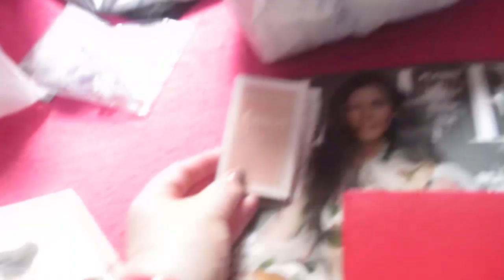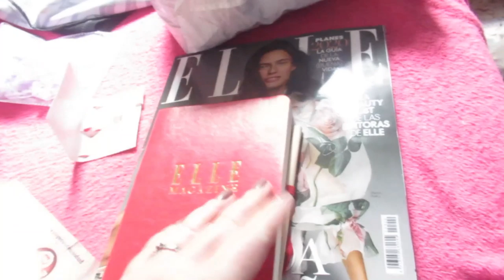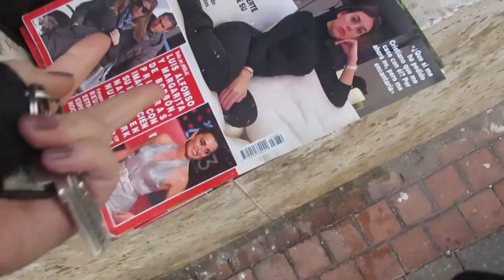У меня сегодня радость.😁 Готовлю чечевичный суп .🥘Они прошли тест💪 ИСПАНИЯ Влог